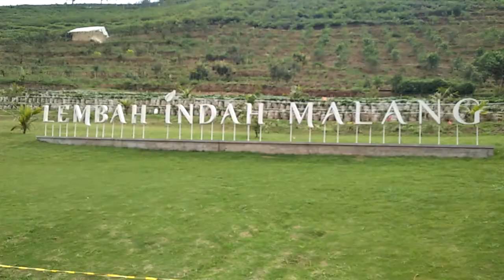Lembah Indah Malang Jawa Timur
Rute menuju Lembah Indah Malang tidaklah sulit, apalagi kalau kamu memulainya dari Kota Malang. Dari Alun-alun Kota Malang, melajulah ke Jalan Supriadi, lalu masuk ke Jalan Kebonsari. Ikuti jalan sampai menyusuri Jalan Raya Genengan.
Jika sudah ketemu Kantor Pelayanan Pajak Kepanjen, beloklah ke kanan ke Jalan Lingkar Barat Kepanjen. Setelah sampai di ujung jalan, belok ke kanan menuju Jalan Raya Gunung Kawi. Lanjutkan perjalanan hingga ke Jalan Raya Tumpangrejo, lalu masuk ke Desa Balesari. Setelah itu, akan terlihat cukup banyak papan petunjuk untuk sampai ke Lembah Indah Malang.
Jam operasional Lembah Indah Malang ini setiap hari pukul 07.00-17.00 WIB dan harga tiketnya hanya Rp. 15 ribu.